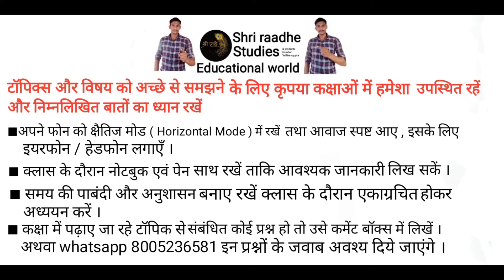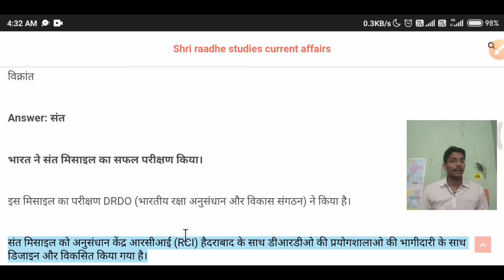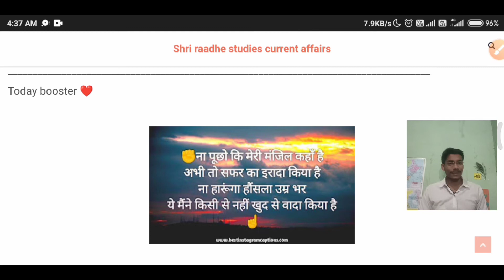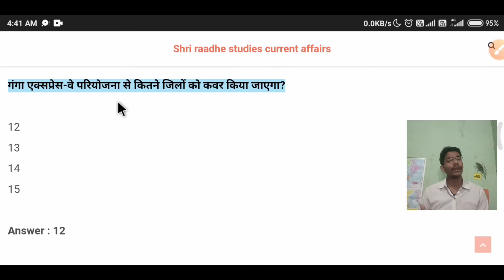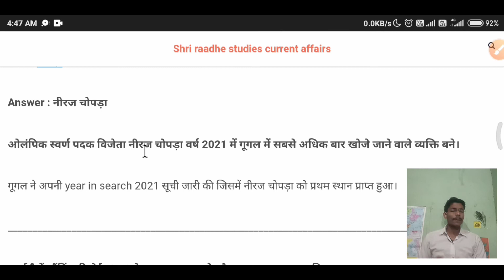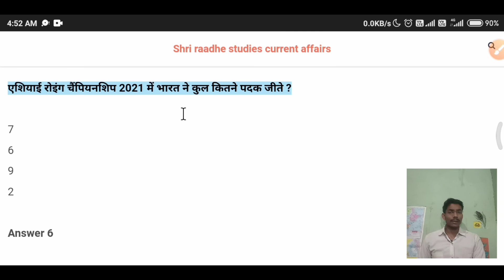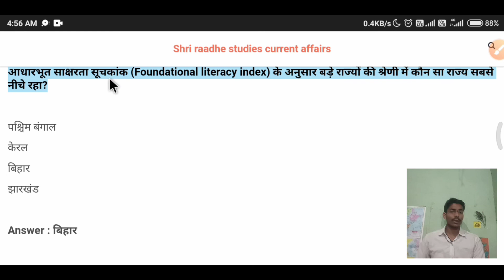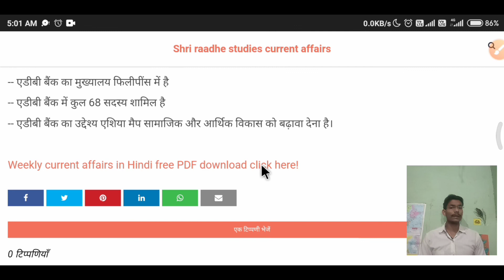13 to 18 December 2021 weekly Current affairs Free PDF MCQ Objective Questions Mock test in hindi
13 to 18 December 2021 weekly Current affairs Free PDF MCQ Objective Questions Mock test in hindi

 😍 कुछ Important Videos

11 December 2021 Most important current affairs

👉 नीचे दिए हुए Link के through आप हमसे जुड़ सकते हैं

नमस्कार मैं वैभव गुप्ता ( मैंने इस Video  की सहायता से  Weekly/Monthly/yearly  होने वाले important current events को cover किया है

यहां पर आपको
Free video lecture
Deep explanation
Free pdf
Free MCQ Objective questions
मिलेंगी सभी चीजें हमारी वेबसाइट उपलब्ध है
आशा करूंगा यहां पर मिलने वाली सभी जानकारियां आपको पसंद आती है 😇

दोस्तों वीडियो को Share करना मत भूलिए गा इससे आपके अन्य दोस्तों की help होती है🤠

Tag portion, Dear students it's part of SEO, ignore this